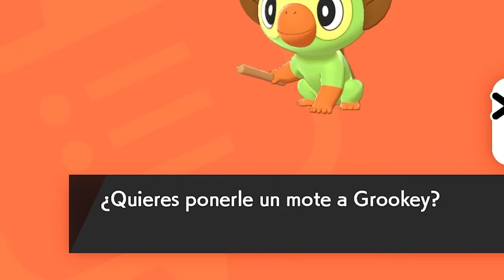1.000€ COMPETICIÓN Pokémon Espada vs Hermano!! - Episodio 1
1.000€ COMPETICIÓN Pokémon vs Hermano!! (Pokémon Espada) - Episodio 1

En el vídeo de hoy os traigo un reto muy difícil con mi hermano Maki Maki, espero que os guste mucho la serie:)!